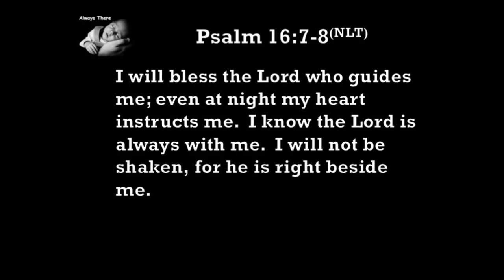11 15 18 Always There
“Poor deluded monkeys!” That’s what a dedicated atheist, someone completely devoid of faith would say about those who display complete trust in God. An atheist knows nothing of trust in anything but what he can see, feel, or explain with proof. Actually, that’s not entirely accurate;